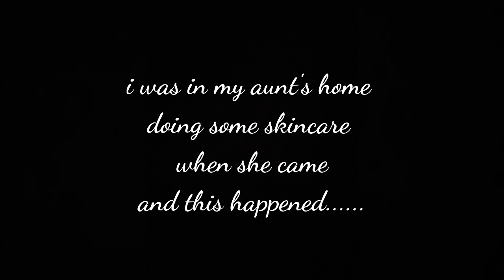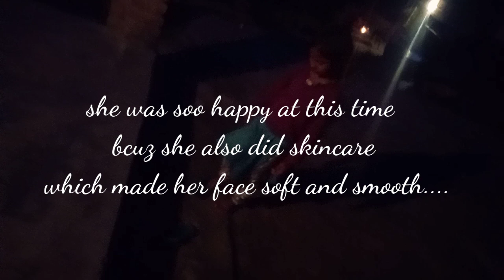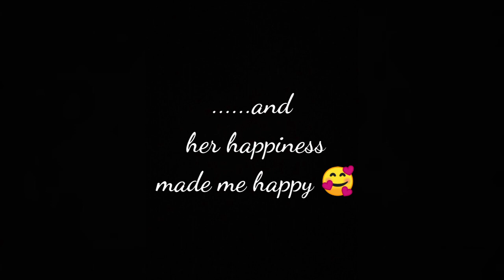What this little girl did was 😮😮|obsessed banno